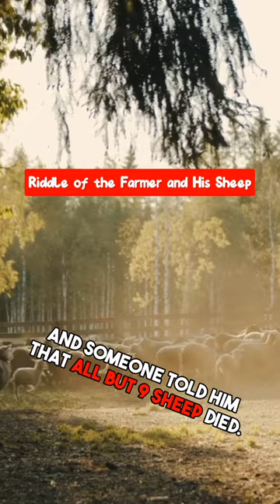Riddle of the Farmer and His Sheep